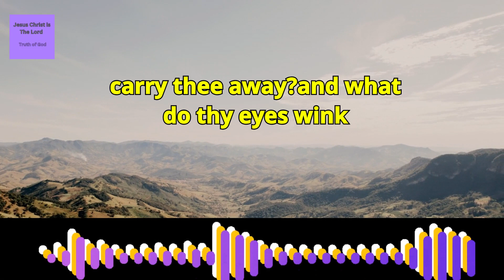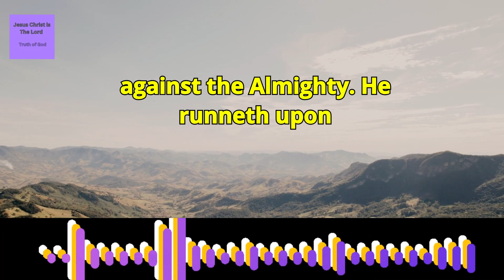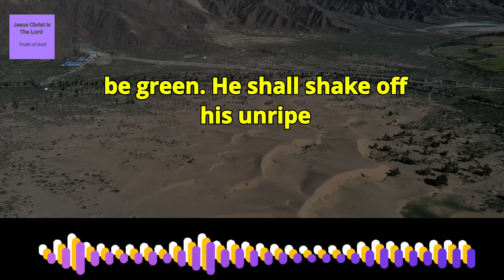The book of Job Chapter 15 verse 1 to 35,